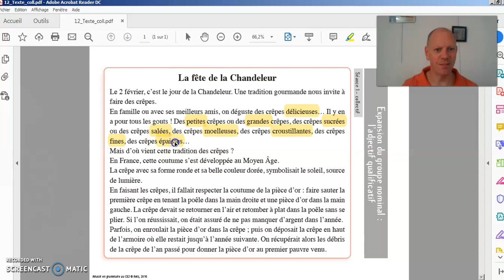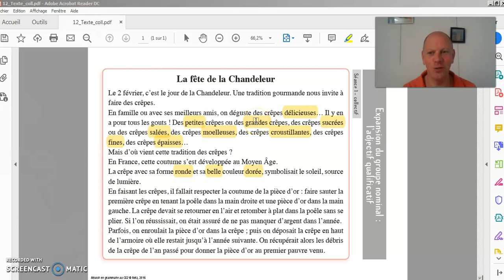séance 1 l'adjectif qualificatif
Pour mes élèves de CE2...